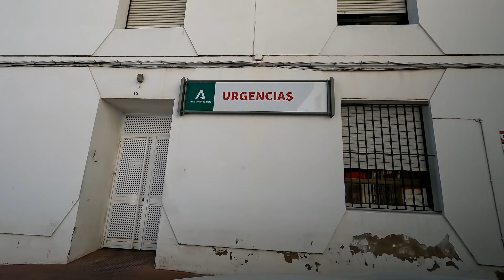Driving in Andalucia Spain Pueblos Blancos Sierra de Grazalema from Ubrique to Gaucín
We are driving in Andalucia in Spain in the Pueblos Blancos (white villages) region. We are crossing Sierra de Grazalema from Ubrique to Gaucín, travelling in the Pueblos Blancos (white villages) region, in the mountainous inland, on beautiful secondary roads. We start in the regional center of Ubrique, famous for leather manufacturing. From Ubrique we cross Sierra de Ubrique mountain range, part of the Sierra de Grazalema Nature Park, arriving after about 1 hour in Gaucín, with amazing views around, down to the seaside and sometimes to North Africa, enjoy!

in order to not miss 4K road tourism videos of the nice areas I am driving through.

Route:
0:00 Intro
0:15 Ubrique
9:09 Ubrique - Cortes de la Frontera
33:16 Cortes de la Frontera
35:39 Cortes de la Frontera - Cañada del Real Tesoro
41:22 Cañada del Real Tesoro
41:57 Cañada del Real Tesoro - Gaucín
58:13 Gaucín